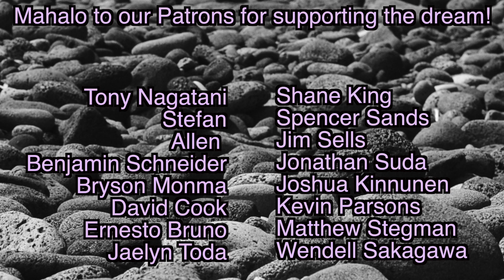Catch and Cook Hawaii / Eel Stole A Fish Out Of My Hand / S3.E1.P2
Aloha Hui!

This is the second half out the Omilu episode. In this fishing video we head continue nailing some invasive snapper into the afternoon. We catch a bunch of taape and toau, and one sneaky eel steals one of the fish right out of my hand. After that we catch a few night time menpachi and get out catch and cook going strong! We go back to Auras and cook the fish up with a nice butter sauce. It was GOOD. Catch and cook action, fishing in Hawaii, stoked!

E-Book On The Way!

Buying from all links gives a small cut of the cost directly to us, and goes towards supporting the channel!

and here

My Dunking Rod

My Dunking Reel

Danny’s Dunking Reel

Whipping Rod In Medium-Light

My Whipping Reel

3.5mm Female to USB Mini Adaptor

3 Pack Furry Microphone Windscreen

64GB microSD

3 Pack Batteries and Charger

Music Credits-